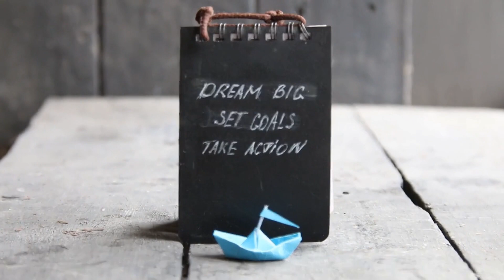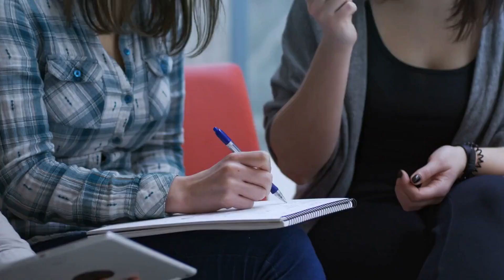How Sigma Males Handle Betrayal | Sigma Male Guide